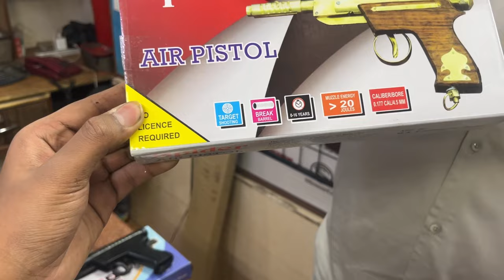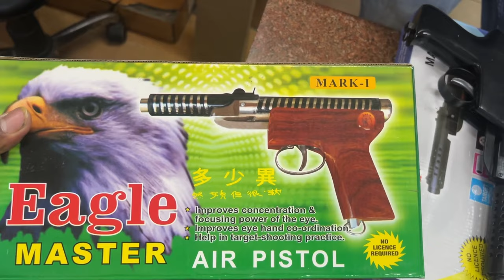मात्र ₹500 से Guns कि शुरूआत 🔥| Cheapest Air Pistol, Rifle, Revolver & Lighter Guns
Hello guys is video m mene aapko kafi sari tarah ki air guns dikhai h kafi cheap price m hope aapko video acchi lagi ho and agar video acchi lagi ho to channel ko subscribe or video ko like jarur karna ❤️

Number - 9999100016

PLEASE

air pistol
air rifle
Pistols
Pubg Guns
Riffles
pubg
machine gun
rocket launcher
guns collection
m4 gun
unqiue guns
bollywood artist interview
rifle
paintball gun
heavy guns

This is not real gun . Its just toy and like air gun for shooting practice ..
This channel is not promote any type of illigal weapons and harmful content . As per Arms Act 2016 All Airweapons of 0.177 cal or 4.5mm with energy less than 20 joules. No license is required.
So These Air Weapons is  of 0.177 cal or 4.5mm and Doesn’t Require License.
But be careful and Do not misuse the Air weapons.